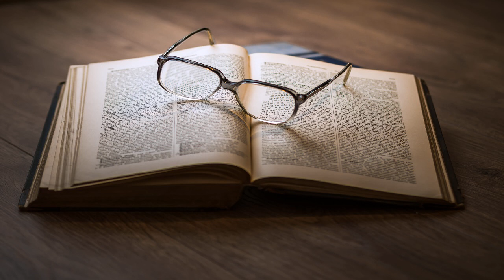The Life of Lazarillo de Tormes (Markham translation) by UNKNOWN | Full Audio Book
The Life of Lazarillo de Tormes (Markham translation) by UNKNOWN ( - ), translated by Clements MARKHAM (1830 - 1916)
Genre(s): Humorous Fiction, Literary Fiction

Read by:Expatriate in English

Chapters:
00:00:00 - 01 - Prologue
00:07:59 - 02 - First Master
00:26:39 - 03 - Second Master
00:43:23 - 04 - Third Master
01:16:50 - 05 - Fourth through Seventh Masters

A whimsical collection of stories about a wandering street urchin, Lazarillo de Tormes is a classic of the Spanish Golden Age, even paid homage in Cervantes’ Don Quixote. Rendered homeless by the arrest of his father and poverty of his mother, the boy Lazarillo has no choice but to go out and find masters to serve. Unfortunately, each of his masters is worse than the one before, and in each case Lazarillo is cast upon his own wits in order to survive. Clever, hungry, and desperate, he always has a sharp eye for lessons on how to outwit the greedy and unscrupulous people who surround him. There is much of wit and humor in this little book, but the anonymous author obviously also intends to expose the brutal inequalities of society, especially toward children and women. Many of his arrows are aimed directly at the Church and its representatives, which explains why the author chose to remain anonymous, slyly publishing the book in three different cities simultaneously, and why the authorship of Lazarillo is still a mystery almost 500 years later. (Expatriate)